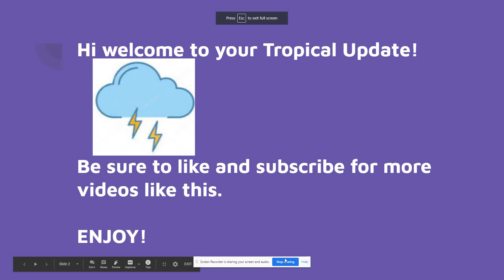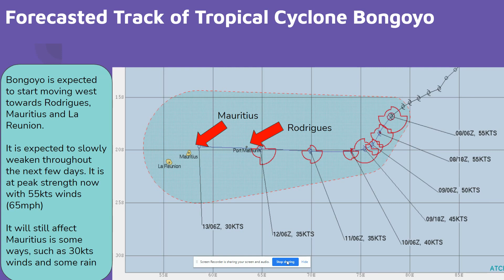Tropical Cyclone Bongoyo at Peak Strength! Will it Affect Mauritius & Rodrigues?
Tropical Cyclone Bongoyo is at peak strength as it starts moving west towards Mauritius, Rodrigues and La Reunion.
Is there still a chance it can strengthen into a Cyclone? Watch this video to find out the details if this system and to see if it will affect you.